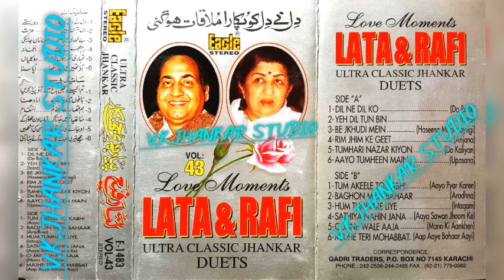Sathiya nahi jana~{Aaya sawan jhoom ke}~{Lata Rafi Duets vol 43}~Eagle ultra classic jhankar {V.K}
Sathiya nahi jana~{Aaya sawan jhoom ke}~{Lata Rafi Duets vol 43}~Eagle ultra classic jhankar {V.K.JHANKAR STUDIO} 19/09/2022